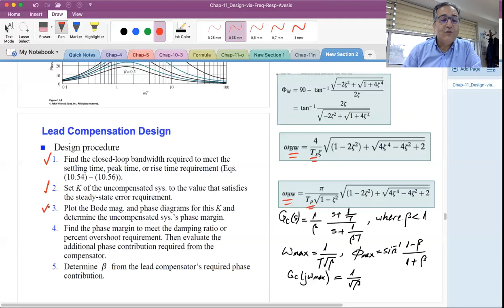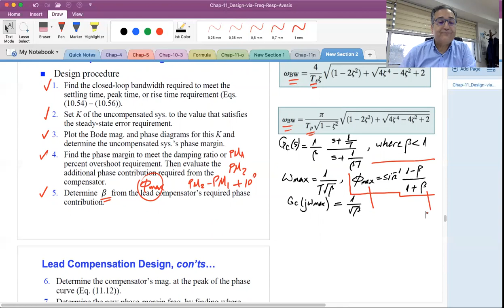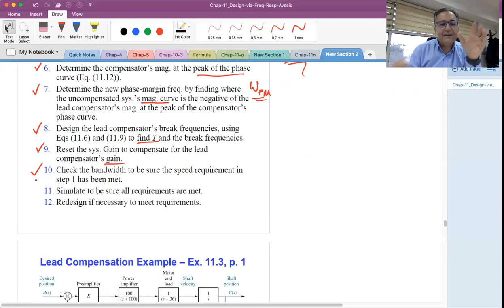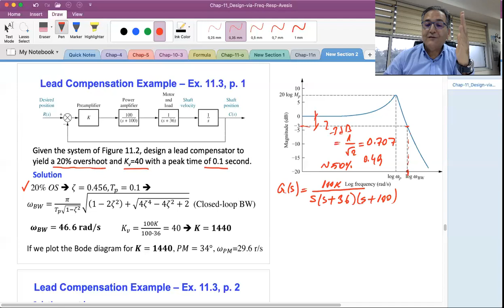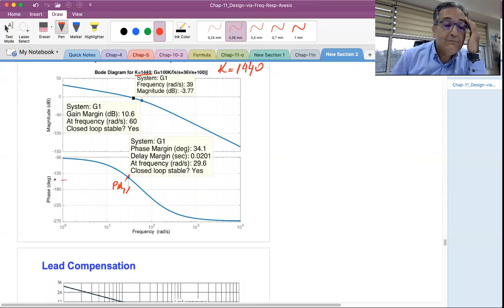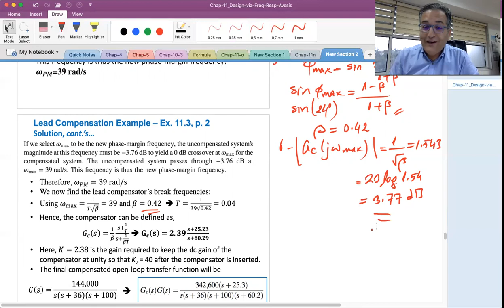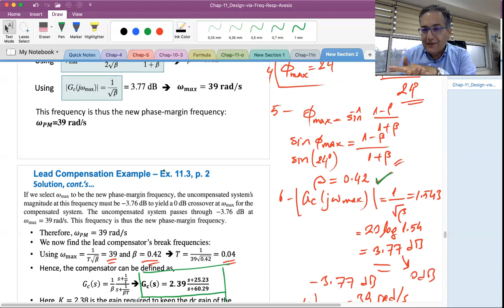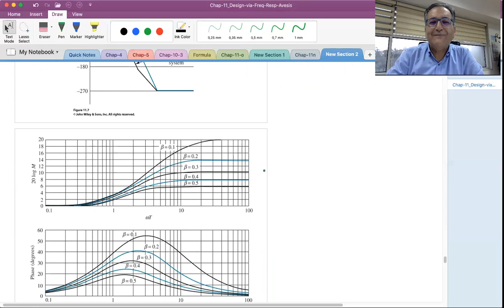Design via Frequency Response, video 4 of 4: Lead Compensation Design - Procedure and Example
The course: KOM3712 Control Systems Design
Instructor: Dr. Şeref Naci Engin
Yildiz Tech. Univ. Electrical & Electronics Engineering Faculty, Control & Automation Engineering Department
Chapter 11: Design via Frequency Response